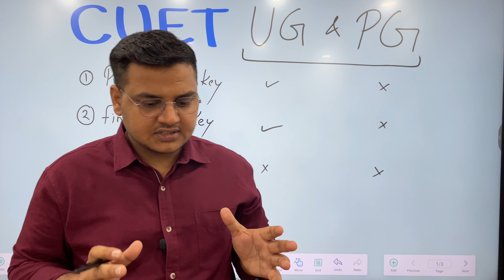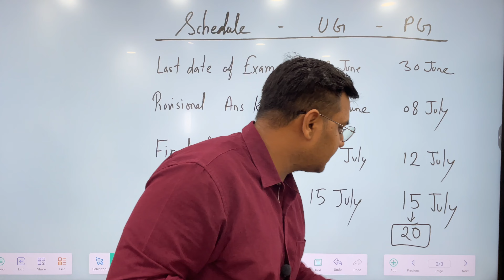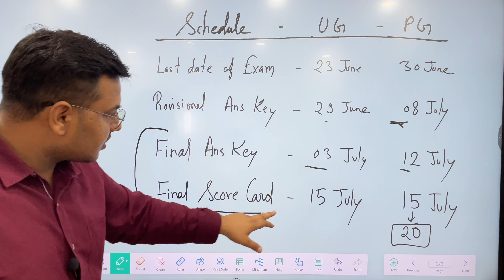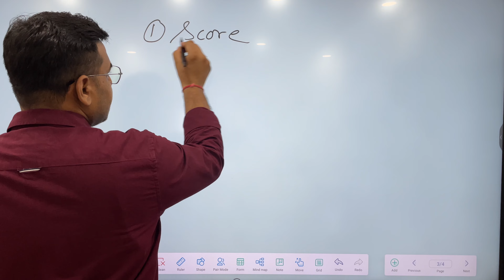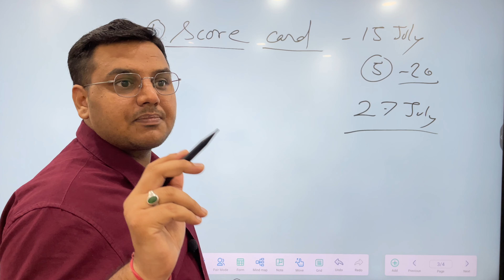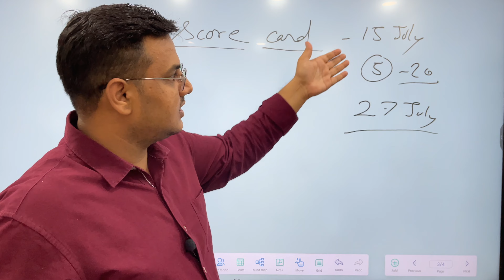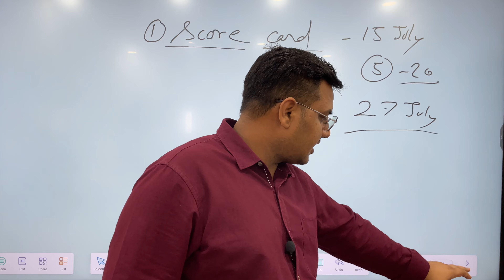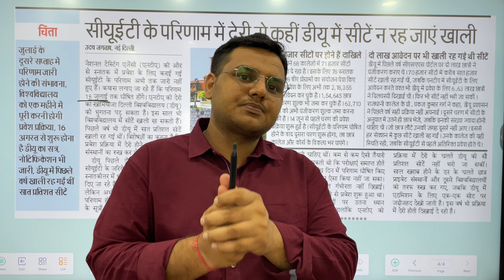CUET UG & PG Results Date is 15 July ?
MEDIA EXAMS owned by
Hari Shankar Soni
IIMC PG Diploma (2018-19 Batch),
B.com(H) in Economics
MA in Public Administration &
MA in Mass Communication.